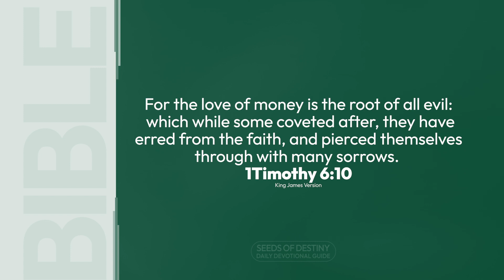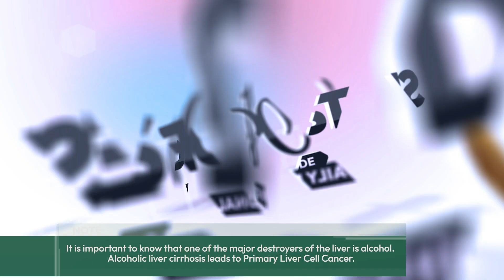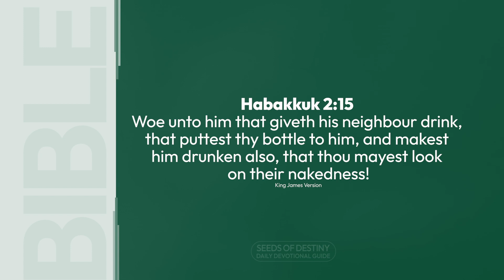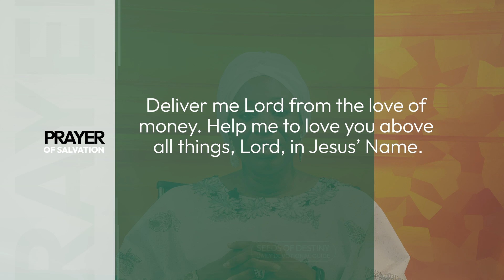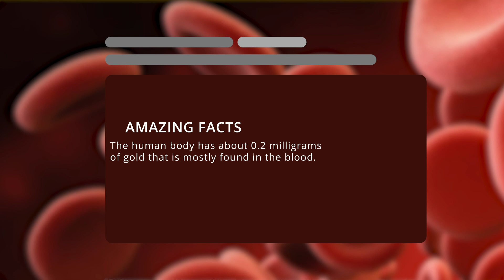SEEDS OF DESTINY - TUESDAY 4, OCTOBER, 2022.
TOPIC: THE ROOT OF ALL EVIL
The love of money makes people indulge in all kinds of evil practices. Click to WATCH today's

SCRIPTURE: For the love of money is the root of all evil: which while some coveted after, they have erred from the faith, and pierced themselves through with many sorrows. 1 Timothy 6:10.

THOUGHT FOR THE DAY: The love of money makes people indulge in all kinds of evil practices.

In our world today, many people do all sort of evil things to get money by all means. The love of money makes people indulge in all kinds of evil practices. The sale of alcohol is one unrighteous way people make money.

It is important to know that one of the major destroyers of the liver is alcohol. Alcoholic liver cirrhosis leads to Primary Liver Cell Cancer. When alcohol is taken in low doses, it excites the central nervous system; and high dose of it depresses the central nervous system. Alcohol destroys one’s body system on earth and ultimately leads one to eternity in hellfire.

A major cause of Bronchogenic Carcinoma or the cancer of the lungs is tobacco smoking. When a person is making money out of destroying people’s lives, that money is evil money.

When a person sells cocaine, heroin or other kinds of harmful substances and gets money as proceeds of trade in these iniquitous products, the money is evil money.

So, the one who sells it to people destroys their lives here on earth and assists them into eternal damnation in hellfire. Nothing can be more evil than that.

Another example of evil money is the proceeds from running a night club. One may ask: why is money gotten from a night club evil?

Habakkuk 2:15 answers the question;
Woe unto him that giveth his neighbour drink, that puttest thy bottle to him, and makest him drunken also, that thou mayest look on their nakedness!
The curse of the Lord is on those who acquire evil money. Be warned!

Remember this: The love of money makes people indulge in all kinds of evil practices.

ASSIGNMENTS:
1. Refuse to engage in evil practices in order to make money.
2. Love the Lord above everything and everyone.

PRAYER: Deliver me Lord from the love of money. Help me to love You above all things, Lord, in Jesus’ Name.

FOR FURTHER UNDERSTANDING, GET THIS MESSAGE: THE TRAGEDY OF EVIL MONEY

QUOTE: God wants to raise such people and showcase them to their world; to teach men that we can combine prosperity and integrity; that we can combine holiness and happiness; that we can combine character with abundance. Culled from, “21 UNCOMMON KEYS TO FINANCIAL OVERFLOW” by Dr Paul Enenche.

DAILY BIBLE READING: Zechariah 12-14.

AMAZING FACT: The human body has about 0.2 milligrams of gold that is mostly found in the blood.

PROPHETIC WORD/DECLARATION: Receive Help from Above to access resources neatly in the Name of Jesus Christ.